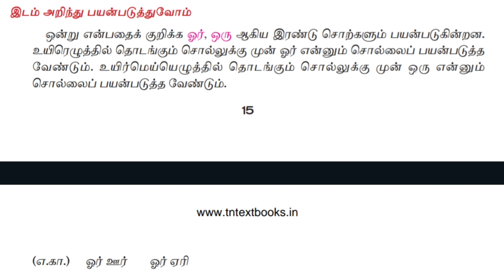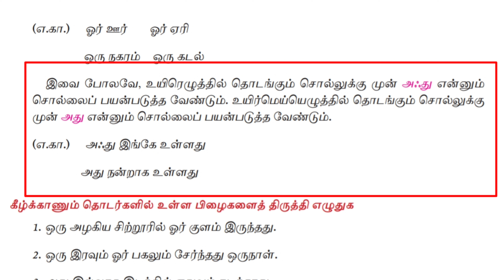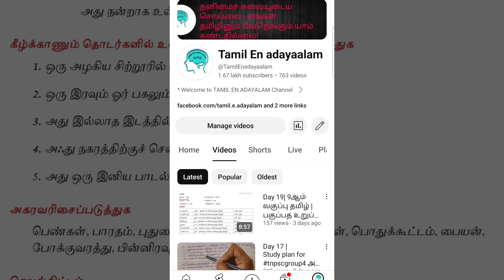ஒரு, ஓர் எங்கு எப்படி? பயன்படுத்த வேண்டும் | இந்த பிழை வரமால் இருந்தால் மதிப்பெண் குறையாது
Pls check here
தான், தாம் எங்கு எப்படி பயன்படுத்த வேண்டும்?